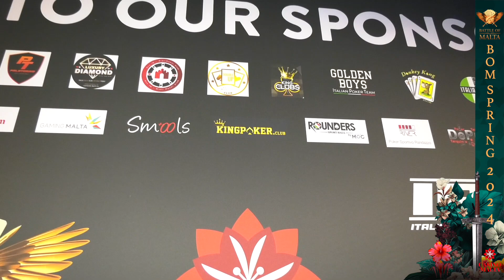BOM Interviews: Valeria meets Danilo Scevola KingPoker.Club owner at Battle of Malta spring 2024